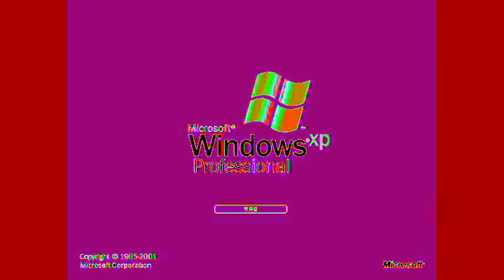Windows XP In LOUD TASTED THING 6 TIMES IN A ROW Major